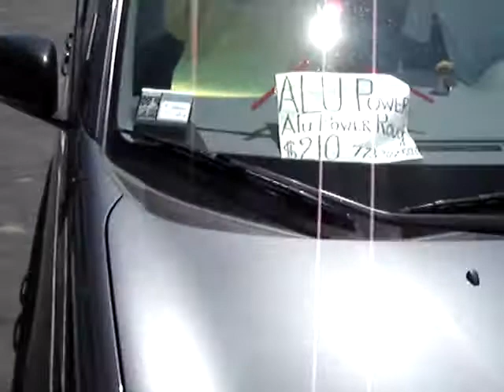ITF Pro Tennis Futures USA F18 Milen Rangelov interview Johnnyblazed.com July 19th, 2009 Joplin MO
USAT Pro Circuit USAF18 Milen Ranglov interview Joplin MO

John Valenti Professional Tennis? Johnnyblazed.com Surviving The Tour, A Grinders Paradise!
ILovetheGrind.com, 1TennisBum.com, ILovetoGrind.com, JBlazed.com, TennisThug.com, Recycledplayer.com